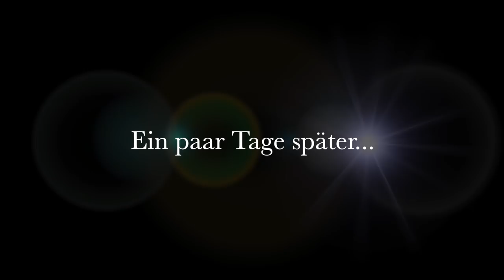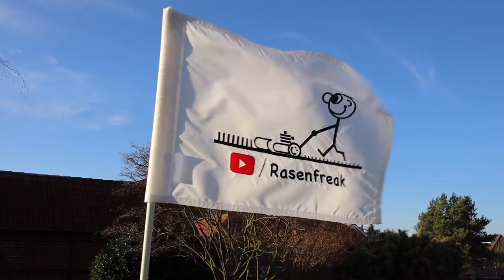SCHNEESCHIMMEL und MÄHEN im Winter - noch ein letztes Mal Mähen beim RASENFREAK in Jahr 2020?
Zum Schluss des Jahres noch ein paar Tipps und noch einmal Rasen mähen im Jahre 2020. Was für ein irres Jahr! Yeah! Kommt gut ins neue Jahr und bleibt dran.

🌻Organische Dünger und Bodenverbesserer
OSCORNA BodenAktivator, 25 kg
OSCORNA Rasaflor Rasendünger granuliert, 25 kg

PLANTURA Bio Bodenaktivator, 10,5 kg
PLANTURA Bio Rasendünger, 10,5 kg

NATUREFLOW Bio Rasendünger mit Mykorrhiza, 100% Pflanzlich, 20KG

WOLF Kastenstreuwagen »Perfekt« WE 430
DEMA Edelstahl - Streuhandwagen SW 55 X
Gardena Laubrechen aus hochwertigem Kunststoff
Gartenkarre 300 kg Kippfunktion

*gilt ab 100,- € Einkaufssumme und nur für Deutschland und Österreich bis 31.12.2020!